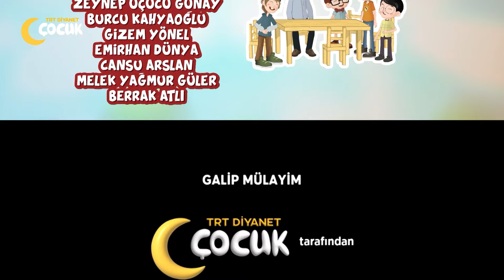Galip Mülayim - 9. Bölüm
Her durumdan kendine pay çıkarmakta Galip Mülayim gibi olmak veya olmamak…

Aynı mahallede yaşayan dört arkadaşın eğlenceli hikâyesi, TRT Diyanet Çocuk'ta!